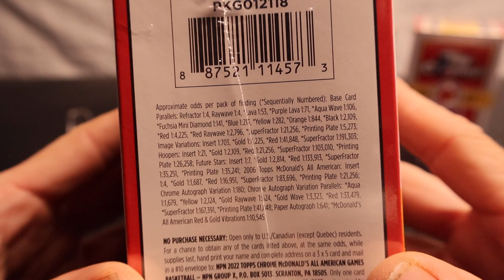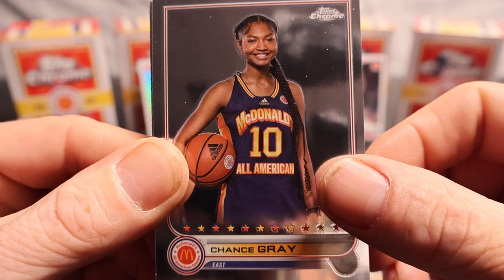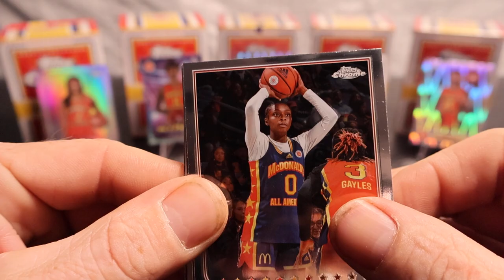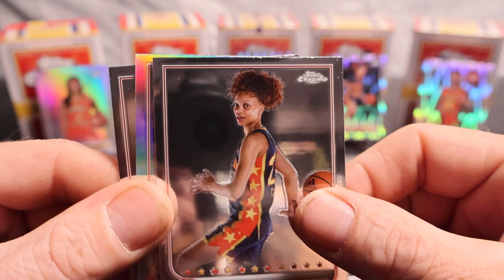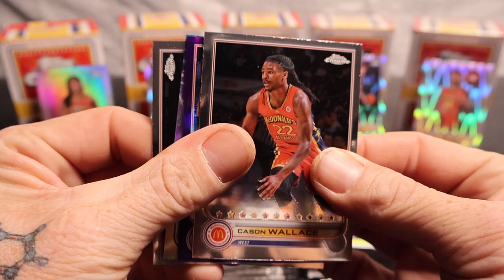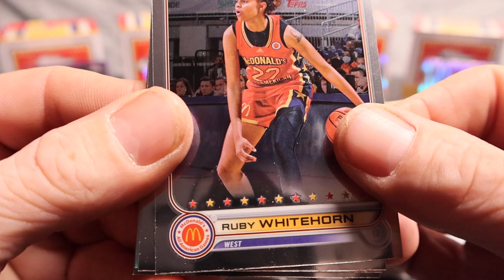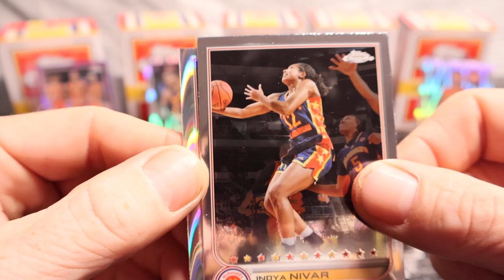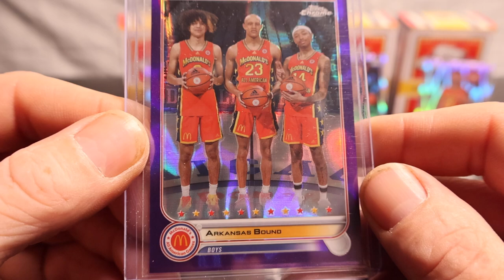*Crazy Fun Rip*1 Purple Refractor Parallel Numbered 12/299, Exclusive Parallels, Silvers, and More!!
5 Blasters of Topps Chrome (McDonald's All American Games) Basketball!!! Pretty Fun Rip!!! Has Anyone Opened This Product Before? If So How Did U Like It?